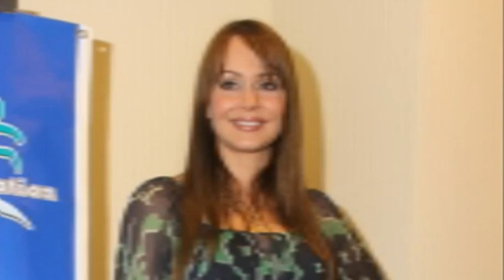Gabriela Spanic - Dream Star.mpg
Video dedicado a Gabriela Spanic con cancion Dream Star de Bond.